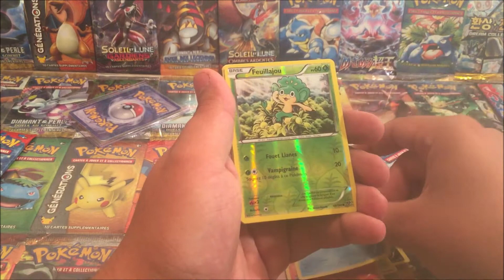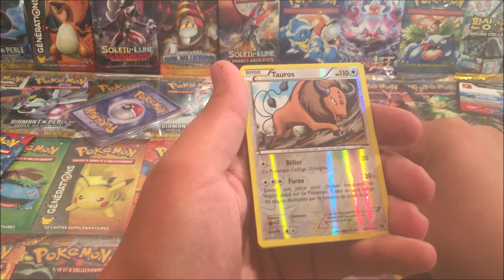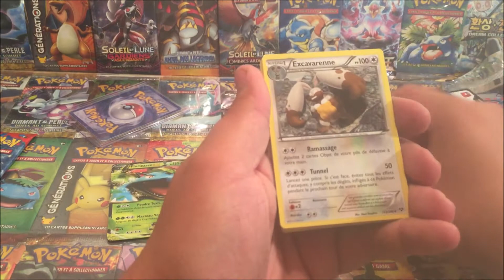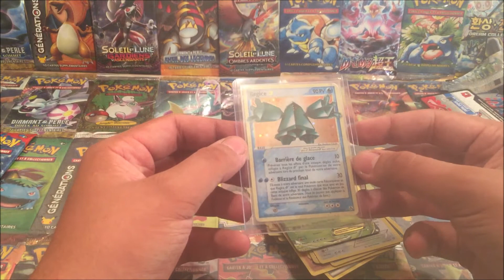MERCI POUR LES 300 ABOS - POKEMON XY DE BASE - CONCOURS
MERCI A VOUS ! MERCI !

De Moltres ::)